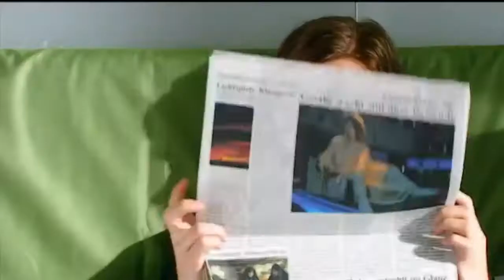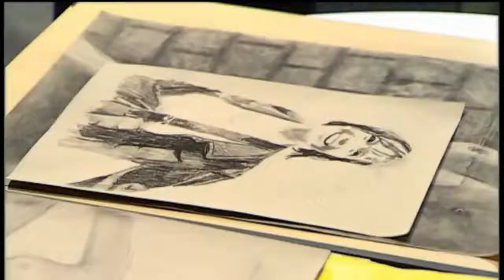116 Carla u Susanne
Es wird keine Urheberverletzung beabsichtigt aus "Verbotene Liebe"